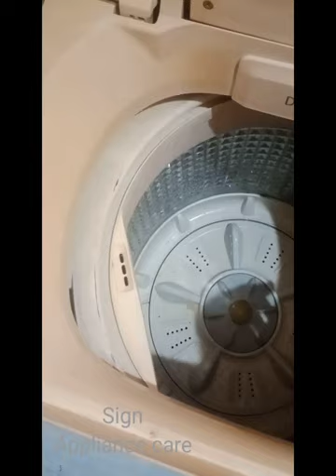🔝 load washing machine "stand"****❌❌❌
Sign Appliance care
Ac, fridge, Washing Machine service Chennai
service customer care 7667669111